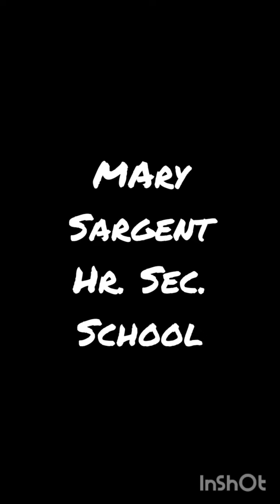200ம்ஆண்டுதுவக்கம்மேரிசார்ஜென்ட்பள்ளி ஆடியோ குரல் சுமதி ஆசிரியர் அப்பா மற்றும் பிளஸ்ஸி.